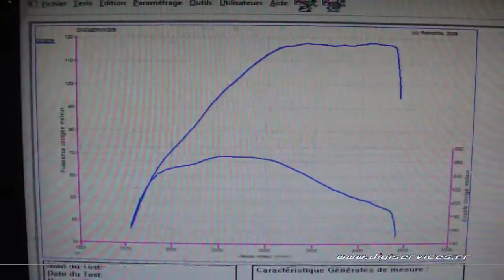Reprogrammation Moteur Mercedes B 180 cdi 109cv @ 162cv Dyno Digiservices Paris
Reprogrammation moteur sur une mercedes classe B 180 cdi de 109cv.
Chaque reprogrammation moteur est visible sur notre page facebook:
Vous pouvez aussi retrouver la fiche technique de ce véhicule sur notre site internet: